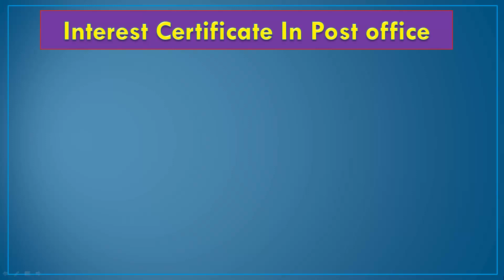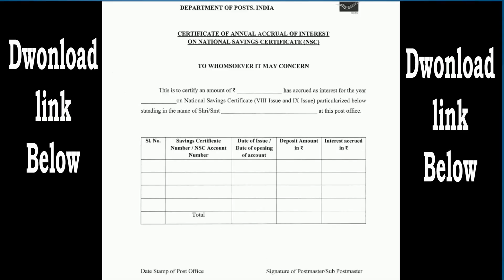Post office interest certificate for NSC | post office interest certificate online Download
post office interest certificate,
post office interest certificate online,
post office interest certificate application form -

Yours
Postal Dost